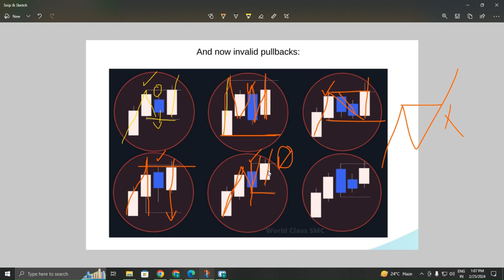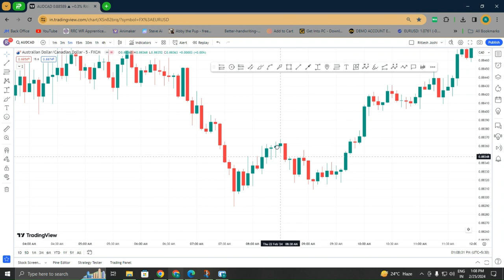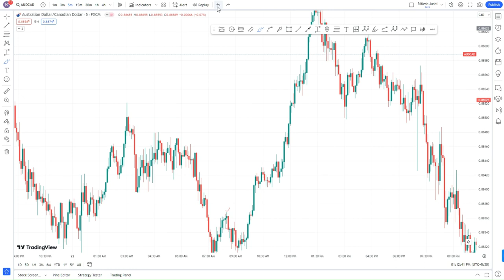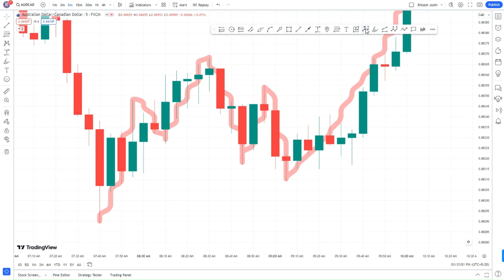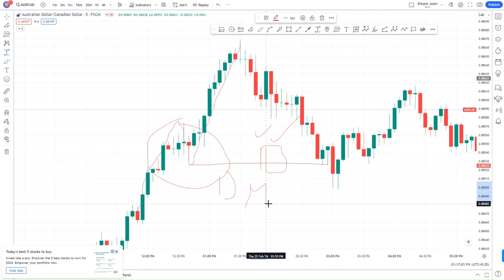Invalid Pullback Strategy Smart Money Concept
Are you struggling to identify invalid pullbacks in the stock market / Forex Market ? In this video, we'll introduce the concept of smart money and how to use structure mapping to accurately identify pullbacks.

This valid pullback strategy is a game-changer for traders, especially for those who prefer Hindi language. We'll break down the process of structure mapping and pullback identification in a simple and easy-to-understand manner. Don't miss out on this valuable resource for your trading journey!

Valid Pullback Strategy Smart Money Concept
Structure Mapping Pullback Identification In Hindi
Valid pullback in forex (Hindi) | Advance structure mapping lesson - 06 | SMT | SMC hindi
HOW TO IDENTIFY VALID PULLBACK & INDUCEMENT | IDM & PULLBACK |
Best Pullback Trading Strategies In Forex - The Pullback Mastery Guide

day trading
smart money concept
forex trading
forex
trading
valid pullback
operator mindset in stock market
liquidity concept
liquidity entry model
best trading strategy
intraday trading
how to improve trading skills
forex pullback strategy

Hastags:-